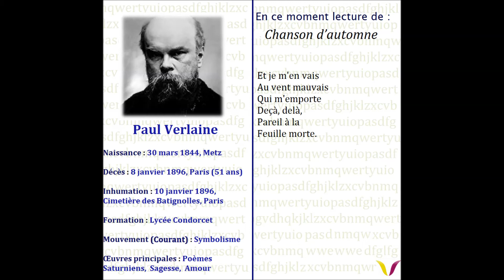Poésie Française : Paul Verlaine - Chanson d'automne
Poésie Française #9 Paul Verlaine - Chanson d'automne